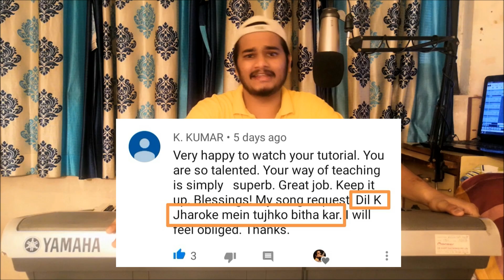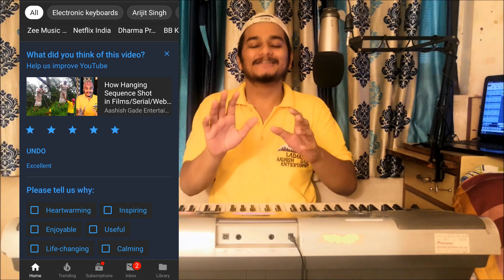PIANO TUTORIAL(हिंदी)KYA HUA TERA VADA//Important Announcement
Heeeellloooo Guyssss,
Welcome Back To
Today's Tutorial is One of the most Evergreen Old Classic Melody

Also there is one Announcement On this video that
GUITARTUTORIALS Are coming soon on this channel...

Enjoy Famous song Kya Hua Tera Wada with Hindi and English Lyrics sung by Sushma Shreshtha & Mohd. Rafi from the Movie Hum Kisise kum nahi

Song: Kya Hua Tera Wada
Film: Hum Kisise kum nahi
Mood: Sad
Artist: Sushma Shreshtha & Mohd. Rafi
Music Director: R.D Burman
Lyricist: Majrooh Sultanpuri
Film Star: Rishi Kapoor, Kajal Kiran, Kamal Kapoor, Ravindra Kapoor, Om Shivpuri